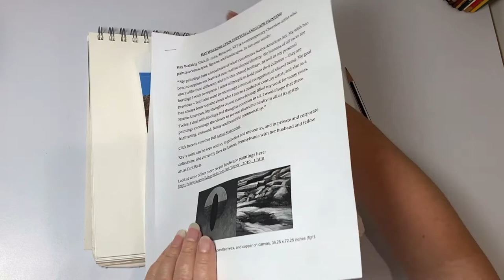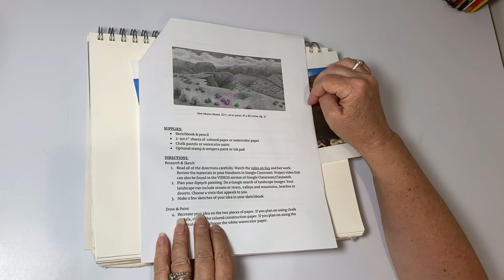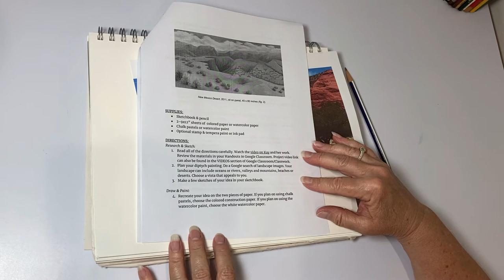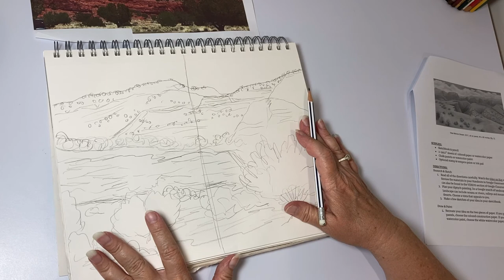Painting a Diptych Landscape in Watercolor or Pastel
This project, creating a diptych landscape painting, is in response to the beautiful landscape paintings created by Cherokee artist Kay WalkingStick (link to her website is A diptych is a work of art created on two separate surfaces, but meant to be displayed together as one. Kay's work is her own intellectual property and is protected by copyright laws. This lesson was created by me for use in my classroom and is meant to help my students understand and appreciate landscape painting and the concepts of a diptych, contour lines, form, representational art and abstract art. This is part one of a three part series, and is part of my high school classroom curriculum for Quarter Three: Native American-First Nations Art and Culture.

Part 1:  Introduction and drawing.
Part 2:  Painting with Watercolor paint.
Part 3:  Painting with Chalk Pastels.

Supplies for completing this project in watercolor paint:
Sketchbook and pencil
Watercolor paints and watercolor paper (2 sheets)
Watercolor brushes, water & paper towel or cloth rag

Supplies for completing this project in chalk pastel:
Sketchbook and pencil
Chalk pastels and heavy drawing paper or construction paper (2 sheets)
Tissues or paper towel, or Q-tips or a blending stump (tortillon)
Spray fixative (or hairspray works, too)